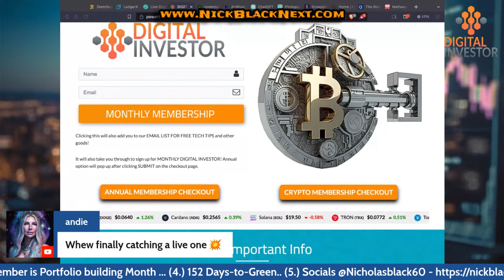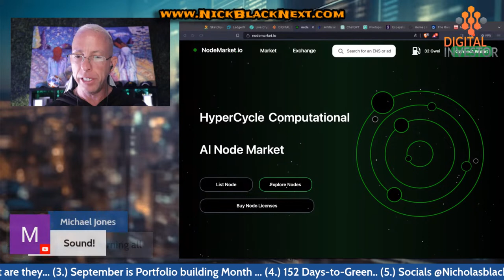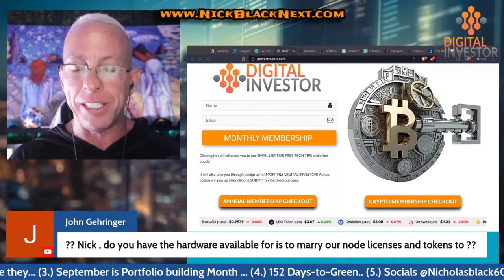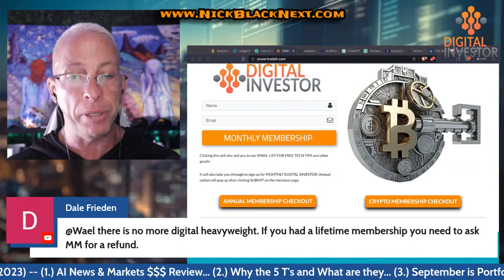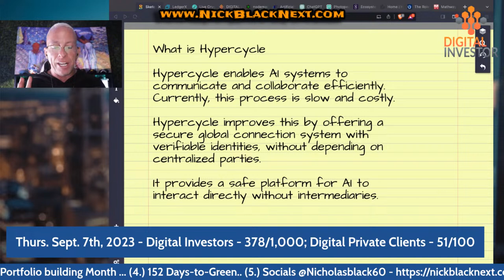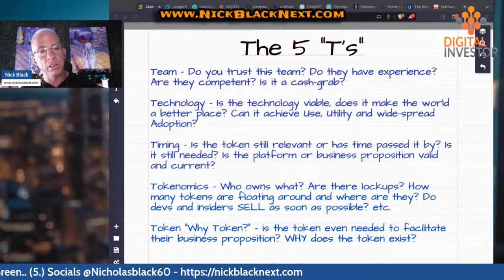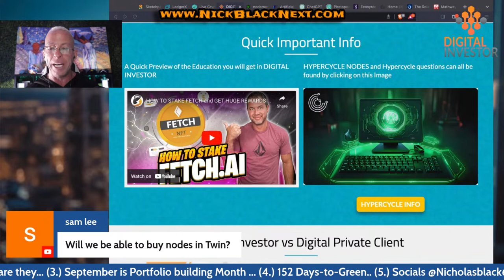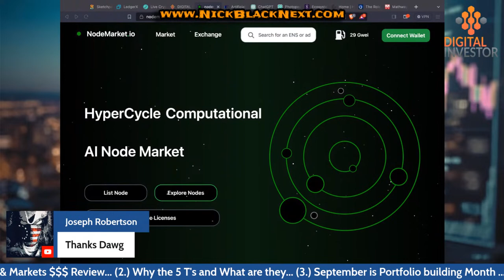Digital Investor (11.5): Office Hours - "Fundamental Analysis in Crypto???" explained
Digital Investor (11.5): Office Hours  - "Fundamental Analysis in Crypto???" explained... and much more with our Q&A + Educational session!

Open Q&A Session w/Nick Black - Game Theory Explained, Real-World Applications & Strategies for Beginners - today we go deep on hyperinflation and what the world might look like with the onset of Universal Basic Income.

In this basic lecture Nick provides a comprehensive overview of game theory’s basic concepts while also piquing students’ interest in diving deeper into the topic.

If you enjoyed today’s show, you’ll love what you get in Digital Investor: Live!